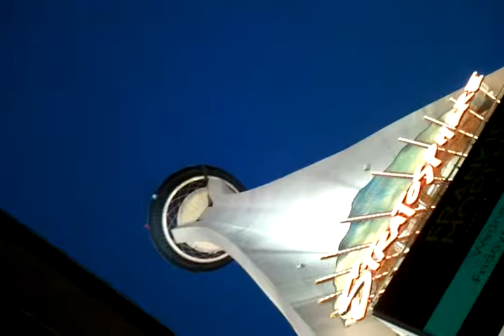Alan jumps off Stratosphere